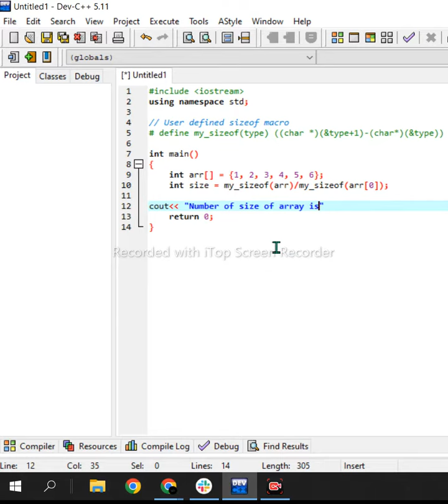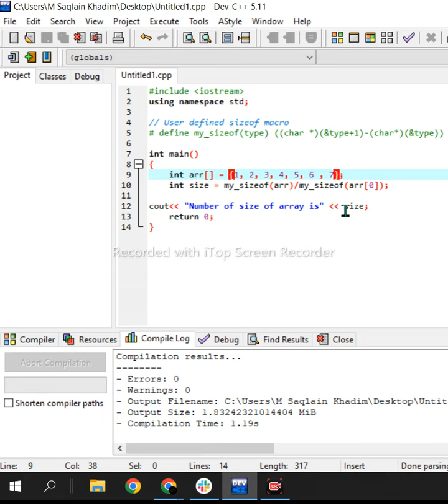Size of array in C++ || youtube short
In This video we are going to discuss  Size of array.
Here is the link of other videos that will be helpful to in midterm preparation...

Thank you Soo much for watching my video.
I hope you get help form my video.